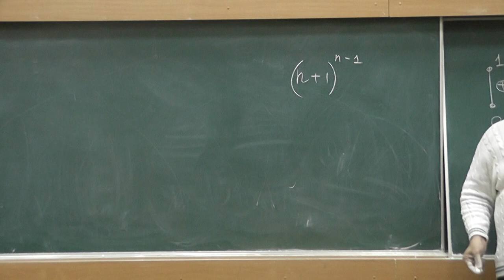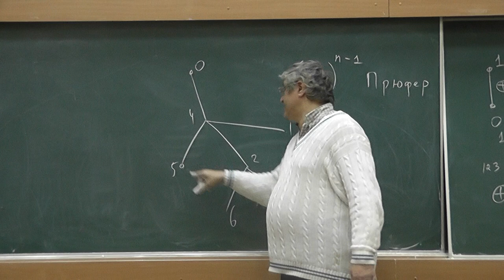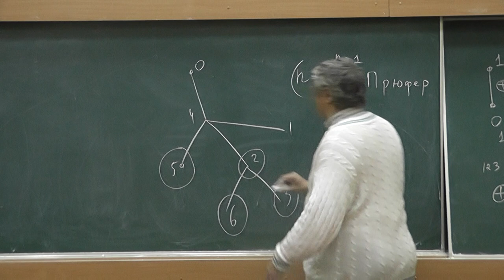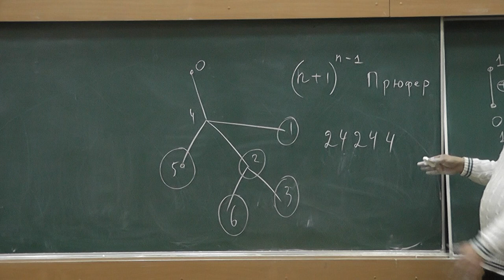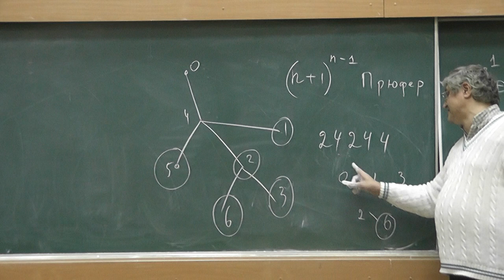8 Код Прюфера